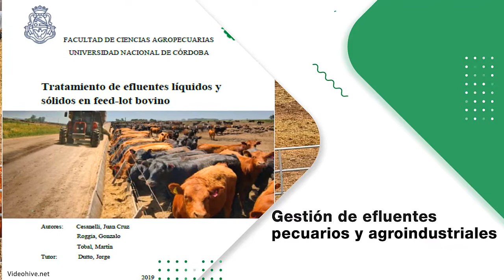Gestión Ambiental y Producción Sostenible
Área de Consolidación: Gestión Ambiental y Producción Sostenible
Tema: Presentación del Área
Docente: Rubén Coirini